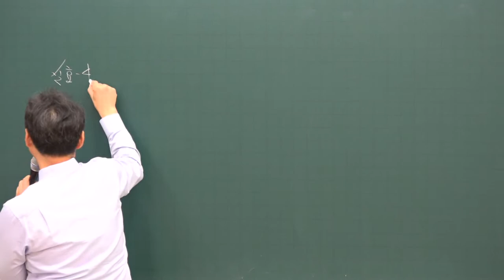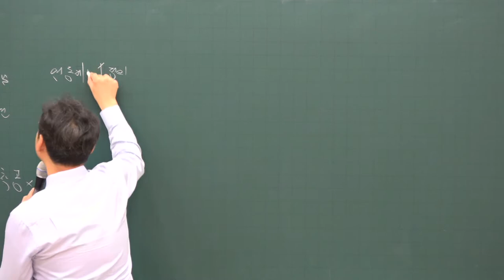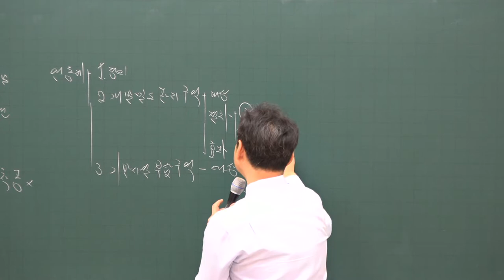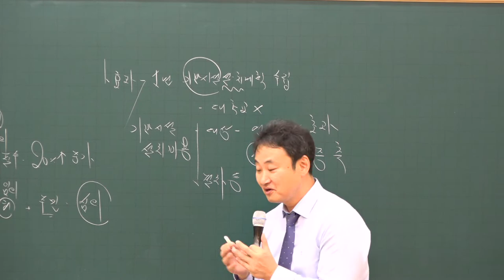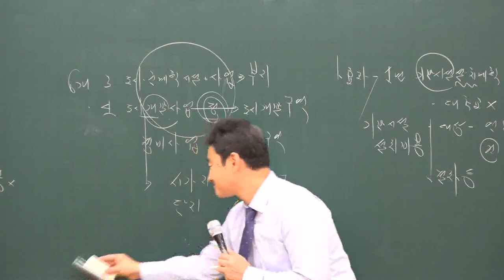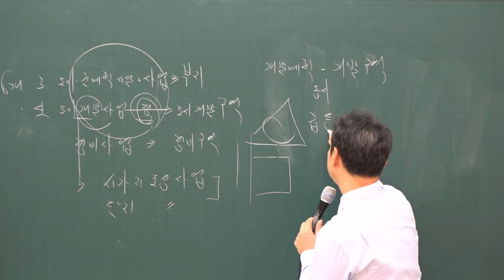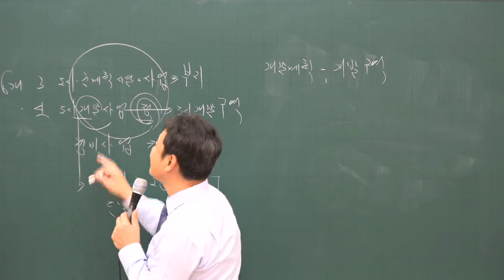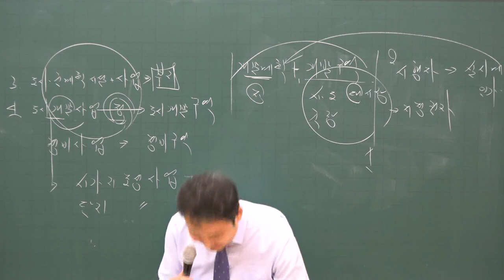[공전무] 2020년 공인중개사 부동산 공법 기초입문 12-20